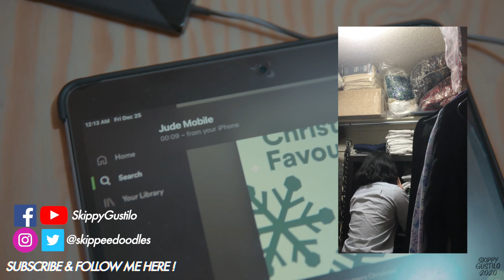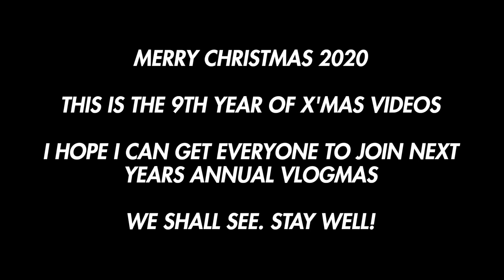Merry Christmas 2020 | VLOGMAS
The 9th Annual Christmas VLOG! Much LOVE from my family to YOURS with a SMILE.. Especially on 2020! Merry Christmas and Happy Holidays!